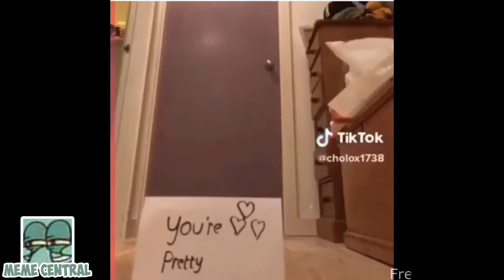IRONIC TIK TOK COMPILATION V2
Meme Compilation of ironic tik toks. warning, very cringy and offensive. V2 2018